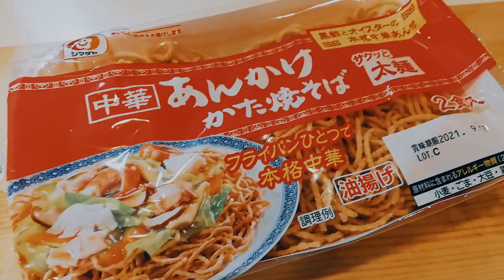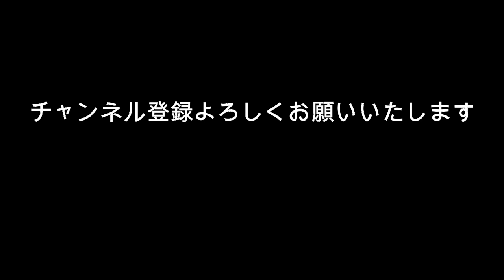佐藤健のパクリ？